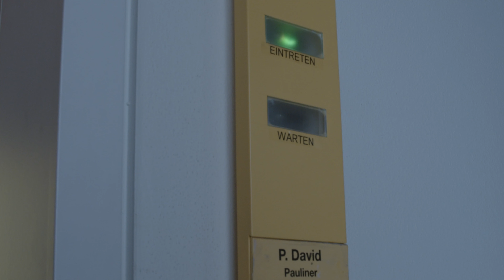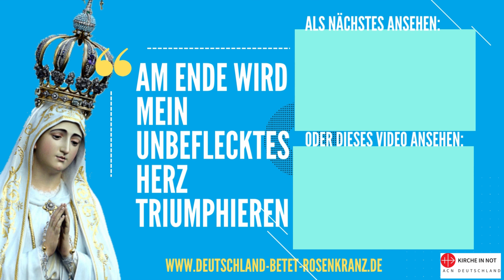Jesus, ich vertraue auf Dich. [Folge 7+1] //Beicht-ABC// | Deutschland betet Rosenkranz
Die Heilige Beichte, etwas wovor viele wahrscheinlich Angst haben, jedoch ist diese Angst völlig unbegründet und davon spricht Pater David vom Paulinerorden aus Altötting in der vierten Folge vom Beicht-ABC! "Jesus, ich vertraue auf Dich."

Beim Beicht-ABC werden wir in 8 Folgen verteilt über die Fastenzeit,  von Pater David, alles über die Beichte erfahren.